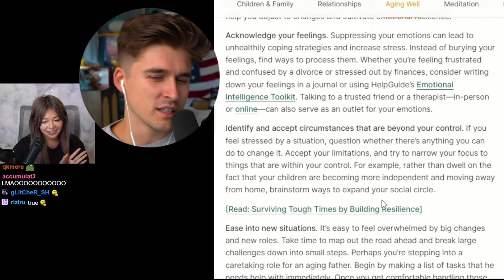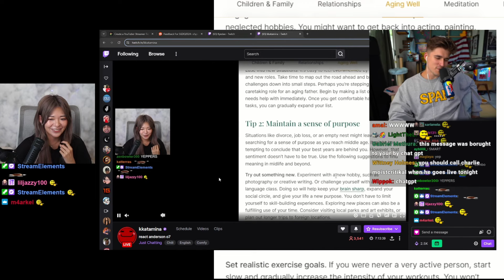Sykkuno & Miyoung cute moments on friendship, MHA, Ludwig and streaming until 40 years old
Big Streamers: If you're unhappy with how I use or cover News on you or mistake out of context feel free to contact me on Twitter DM @YamakasiChiLL & I can mute, edit/cut part out the video❤️👍